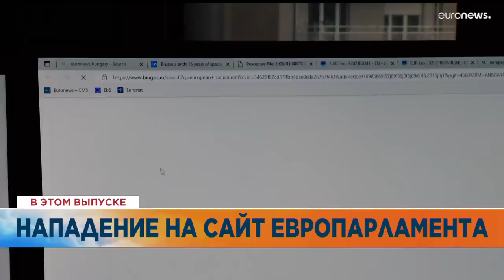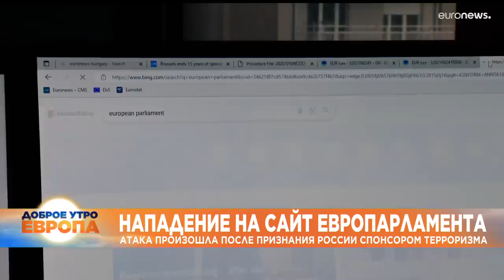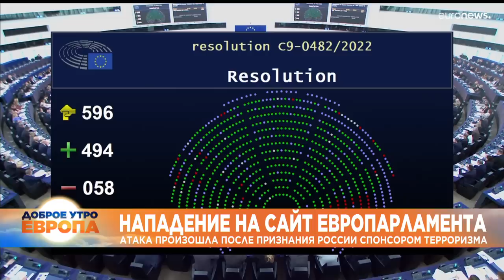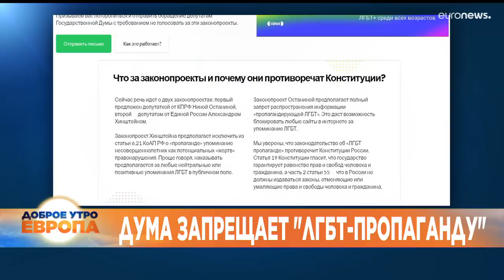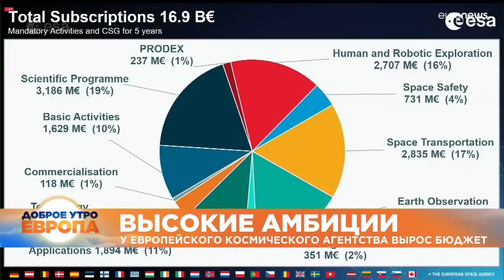Новости дня | 24 ноябрь — утренний выпуск